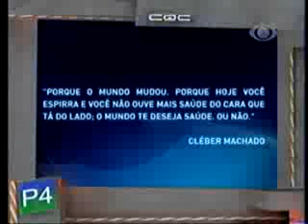CQC Top Five - MELHORES ERROS do JORNALISMO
CQC Top Five